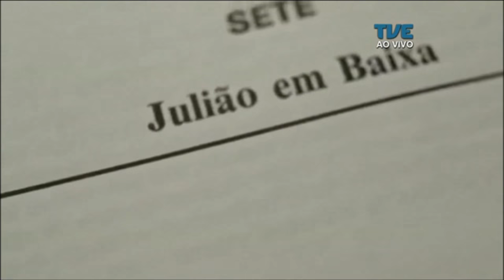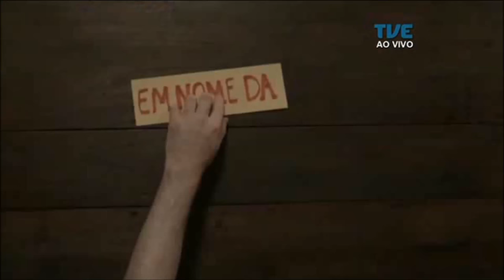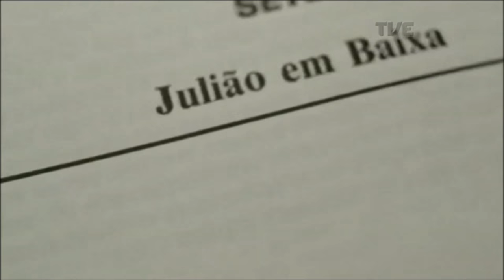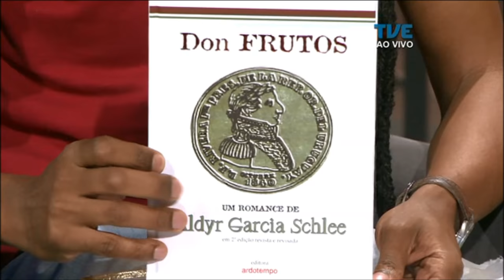Estação Cultura | TVE - Fernando Ramos e Bruno Bonelli - 19/04/18